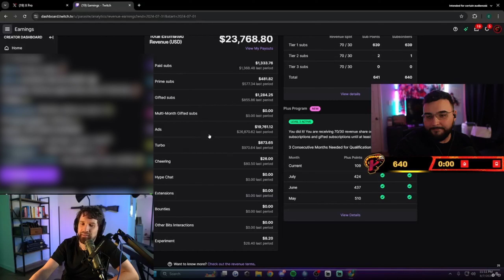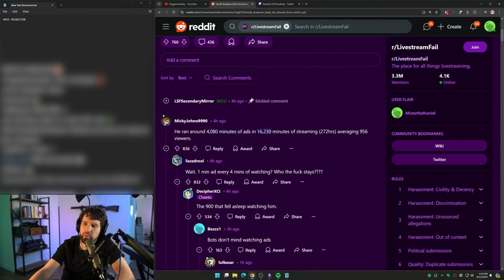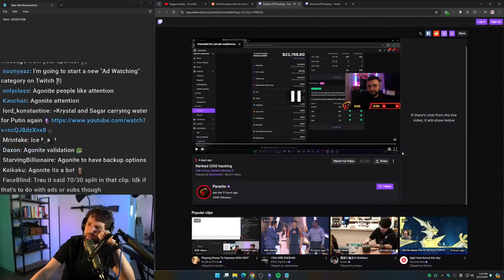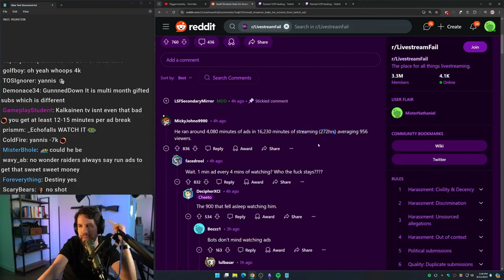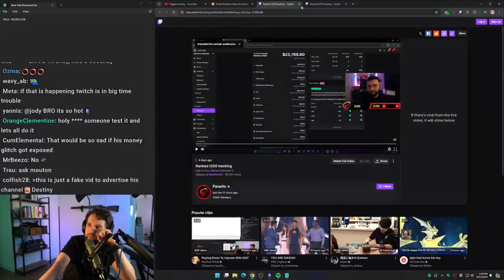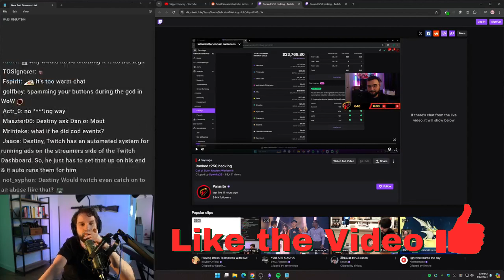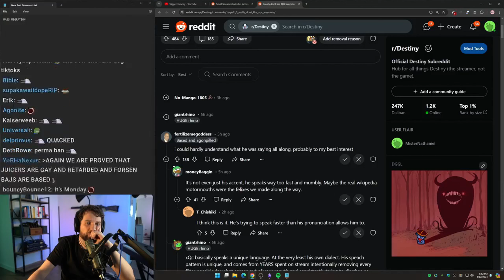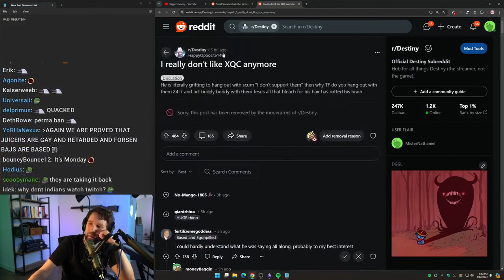Destiny Thinks LEAKED Twitch Ad Revenue Clip is FAKE